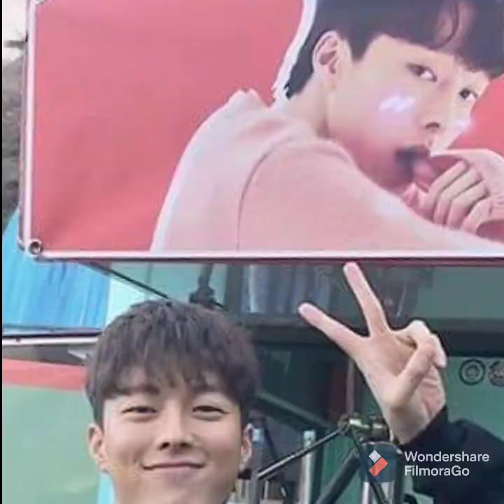Jang Ki yong's Random Photos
Nothing beats a great smile.